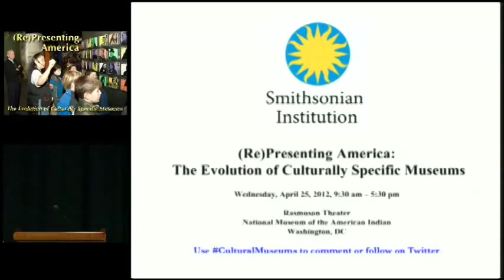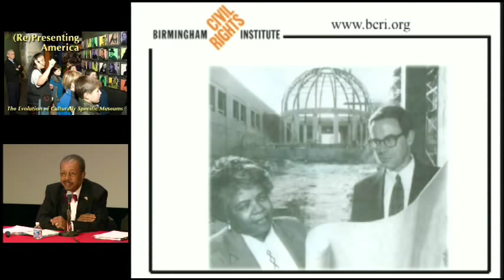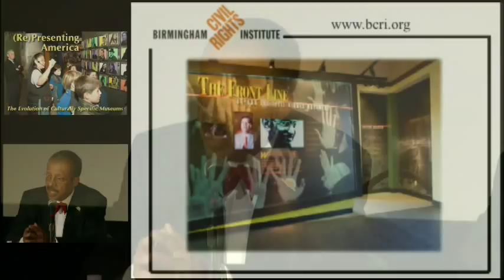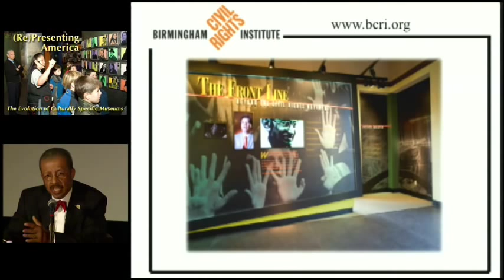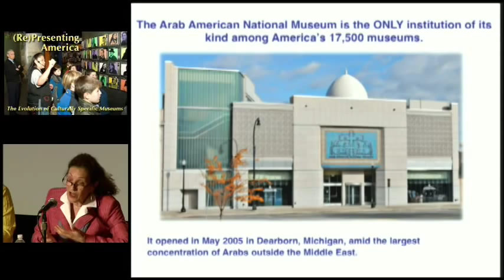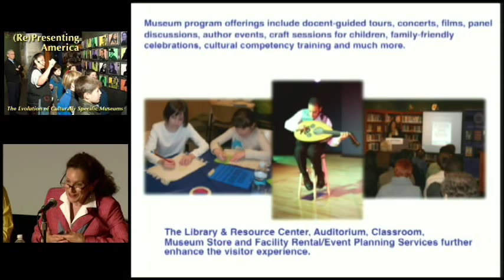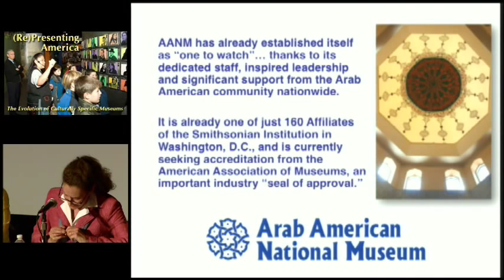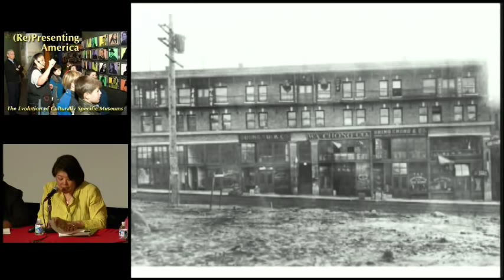9. Panel: A Work in Progress - (Re)Presenting America: The Evolution of Culturally Specific Museums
The National Museum of the American Latino Commission's report recommending the establishment of a Smithsonian National Museum of the American Latino prompts debate concerning the value of "ethnic" or "culturally specific" museums. Thoughtful people ask whether the proliferation of museums dedicated to particular experiences or cultures contributes to the "balkanization" of the United States. Others observe that traditional museums have not represented our country's people and their achievements as fully as they should be. Ethnic/culturally specific museums, they note, provide different portals into what it means to be an American, and their programs provide depth and fullness of perspective, enriching our national narrative.

These are serious questions that the Smithsonian seeks to address in a comprehensive, insightful way. By presenting various facets of the existence and practices of "ethnic/culturally specific" museums at the Smithsonian and elsewhere, this special symposium advances a vital discussion of a challenging subject. It provides an important step toward understanding the history of museums in matters of race, the development of "ethnic/culturally specific" museums, and the development of a cogent philosophy on these museums.